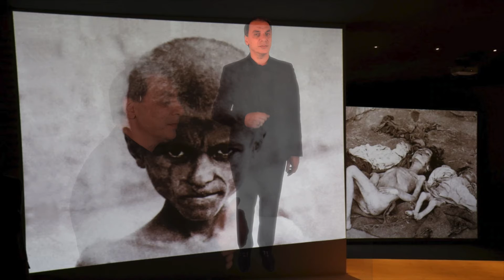Antoine Bezdjian - Ատանայի Ողբը - Adanayi Voghpe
Antoine Bezdjian  -BAYKAR Պայքար - Album
Music Arrangements By Afo Amadian
Accousting / Electric guitar By Harry Arkoian
Duduk By Vartan Harutunyan
Filming & Editing By JosephKmusic

-A Very Sad Song In Memory Of Innocent Souls Slaughtered By Evil Ottoman Turks In Adana massacre Of Armenian Christians in 1909. May God Rest Their souls!